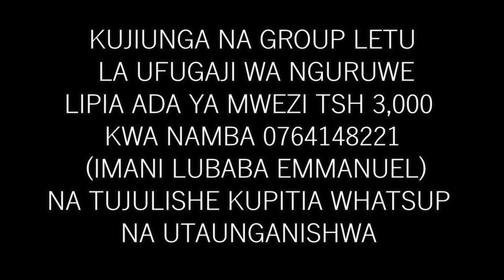Leo Katika "GROUP LA WAFUGAJI WA NGURUWE" SADDLEBACK Aina ya INAYOVUMILIA MAZINGIRA MAGUMU